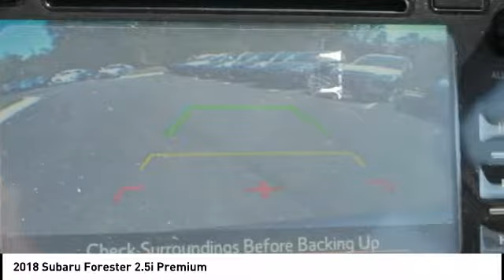2018 Subaru Forester 2.5i Premium for sale in Cary NC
2018 Subaru Forester 2.5i Premium for sale in Cary NC - Stock # SB42981T
Year: 2018
Engine: 2.5L H-4 cyl
Transmission: continuously variable automatic
Exterior Color: Dark Gray
Interior Color: Gray
Model Code: JFF
Drive Line: All-wheel Drive
Address:
VIN: JF2SJAGC5JH508416